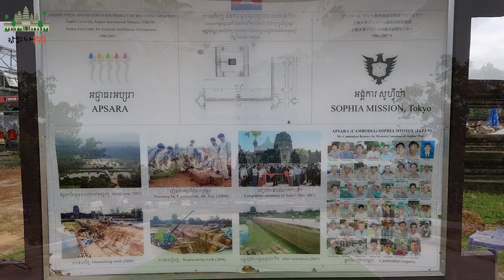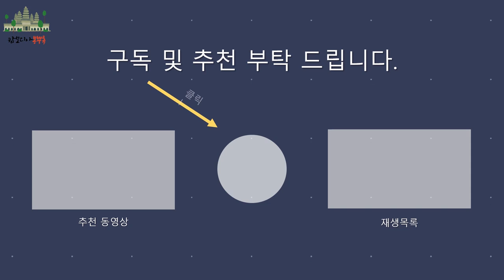CAMBODIA អង្គរវត្ត 캄보디아 앙코르와트 柬埔寨吴哥窟 캄보디아라마야나 罗摩衍那 The Battle of Lanka Ramayana Angkor Wat 캄보디아조남인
이번 영상은 캄보디아 앙코르와트 사원을 촬영한 영상입니다.
수리야바르만 2세 왕(재위 1113~1150)이 비슈누 신을 모시고자 만든 사원이 앙코르와트 인데요. 라마야나 회랑인 "랑카의 전투(The Battle of Lanka)" 를 중심으로 설명하겠습니다. (더보기를 눌러주세요~)

0. 앙코르와트(Angkor Wat) 도착
1. 앙코르와트 설립 배경 간단 설명
2. 앙코르와트 서북쪽 회랑의 모서리에 있는 십자형 구조 방 벽면 부조 설명
3. 앙코르와트 서북쪽 회랑인 "랑카의 전투(The Battle of Lanka)" 부조 설명